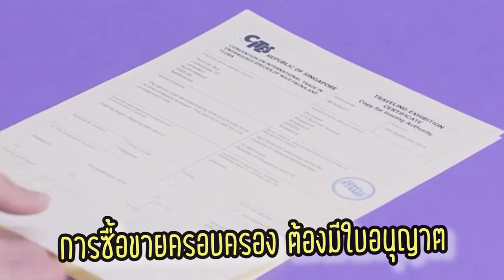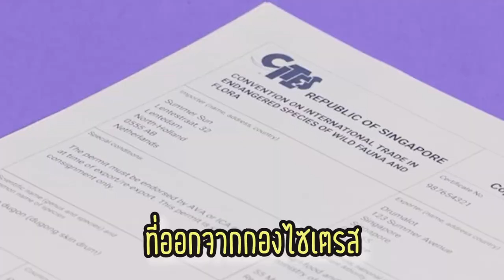จะเป็นยังไง เมื่อปล่อยจิ้งจอก 8 ตัว พร้อมกัน!! Minizoo cafe EP.13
จะเป็นยังไงนะ เมื่อปล่อยจิ้งจอก fennec fox 8 ตัว มาวิ่งเล่นพร้อมกัน
จะวุ่น จะแสบ ขนาดไหน ??

ช่วงนี้โควิดระบาดค่อนข้างรุนแรง ที่ร้านมินิซูคาเฟ่ ที่จตุจักร เลยปิดชั่วคราว
วันนี้เลยถือโอกาส พาน้องๆมาออกกำลังกายวิ่งเล่นสนามหญ้าพร้อมกัน จะน่ารักแค่ไหน ติดตามชมได้เลยคะ

ท่านใดสนใจ เฟนเนคฟ๊อกพร้อมใบครองครองและไมโครชิป
ช่วงโควิดนี้ มีโปรโมชั่น ส่งฟร ีถึงหน้าบ้าน กทม.และปริมณฑล ด้วยนะค่า !!!

สามารถไปชมน้องตัวจริงได้ที่
📍ร้าน มินิซูคาเฟ่ หรือ แอดไลน์
💚LINE OFFICIAL : @minizoocafe ได้เลยนะค่า^^

สนใจหรือสอบถามข้อมูลเพิ่มเติม
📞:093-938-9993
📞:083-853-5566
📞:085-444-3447